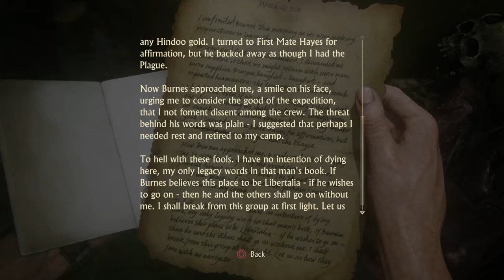TruTactiX Plays - Uncharted 4: A Thief’s End™ #6